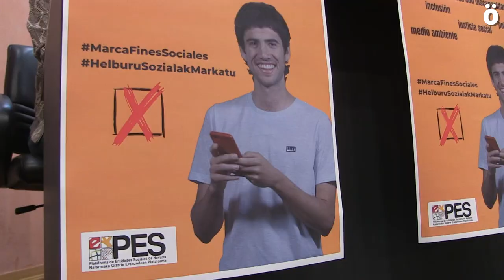Errentaren Aitorpenean Helburu Sozialak markatzeko deia egin du Gizarte Erakundeen Plataformak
Nafarroako Errentaren Aitorpenerako kanpainaren bete betean gauden honetan, Gizarte Erakundeen Plataformak herritarrei eta enpresei deia egin die euren aitorpenetan Helburu Sozialak laukitxoa markatzeko. Izan ere, egoera ahulenean dauden pertsonei zuzendutako programa asko Nafarroako herritarrek errenta aitorpenean helburu sozialak markatzean egiten duten ekarpenari esker gauzatzen dira.